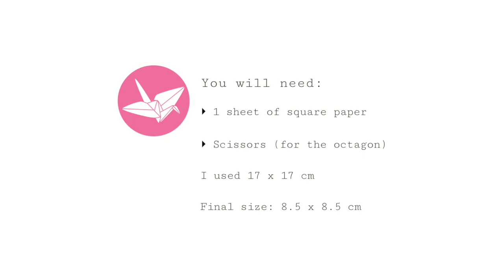Origami Octagonal Tato / Origami Coaster Tutorial - DIY - Paper Kawaii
Learn how to make an origami coaster! This 8 sided origami 'Tato' is almost round and makes a great coaster for your desk!

Paper used

This origami tato starts off with an octagon, which is not that hard.
I prefer to cut off the extra corners but you could leave them there.

This method of making the tato ends up showing quite a few creases on the finished piece. I really like the pattern.

I'm going to cover mine in PVA glue.. 🤓

Design: PaperKawaii (maybe others..)
LEVEL :  ★★★☆☆

▸ Scissors (for the octagon)

Final size: 8.5 x 8.5 cm

// CONTACT/ADVERTISING/REVIEWS

// GEAR

// MUSIC